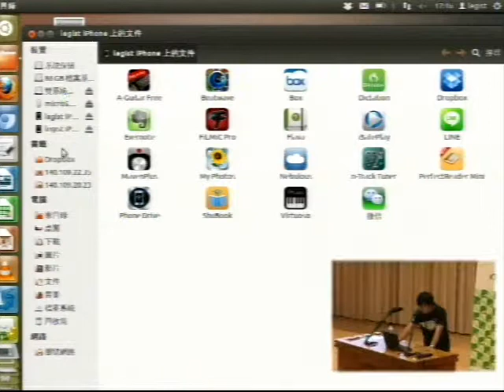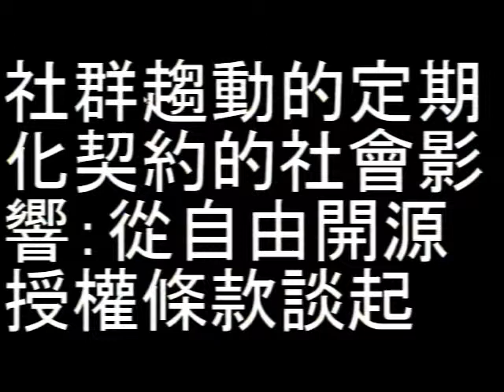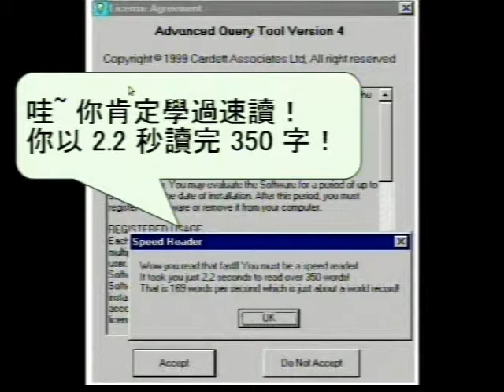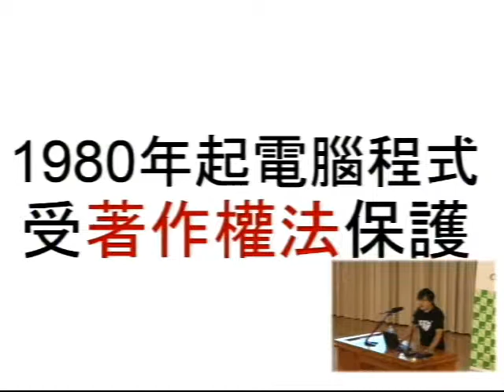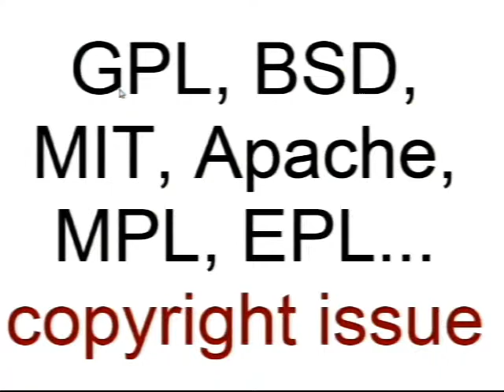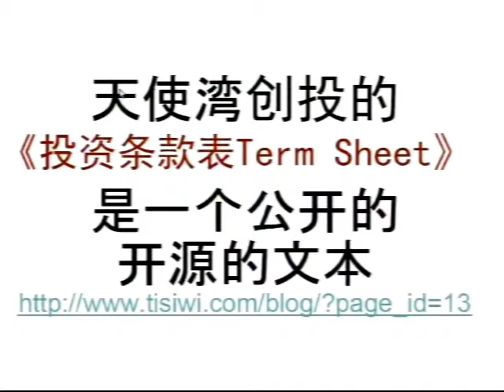[COSCUP 2012] Lightning Talk-社群驅動的定型化契約的社會影響 - legist 強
[COSCUP 2012] Lightning Talk-社群驅動的定型化契約的社會影響 從自由開源授權條款談起